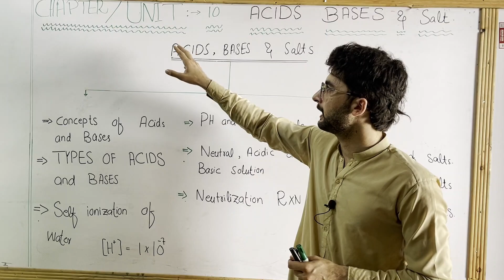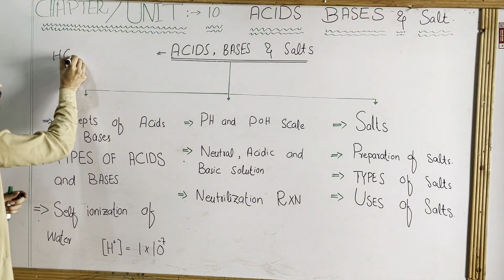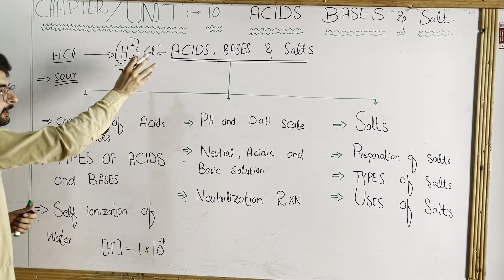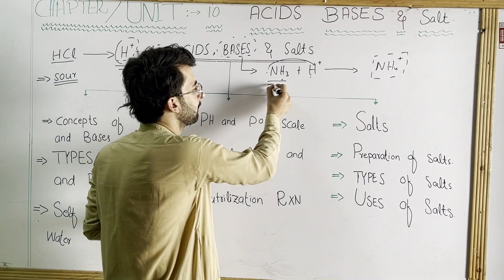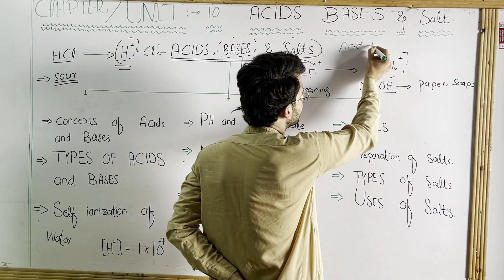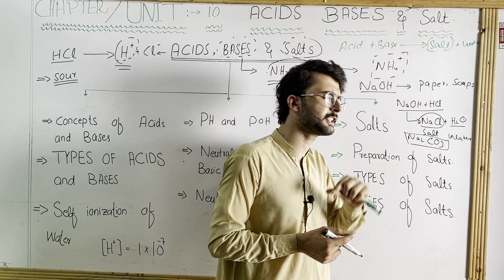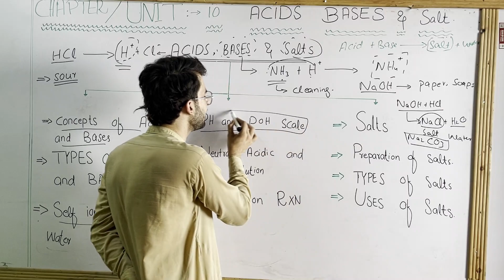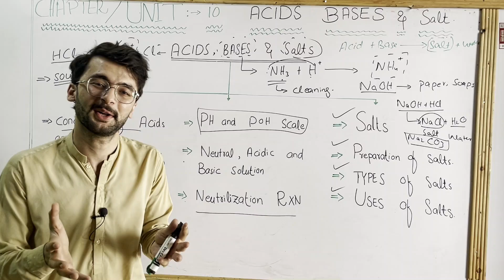Chapter/unit 10 : Acids bases and salts || class 10 chemistry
chapter/unit 10, acids bases and salts, of class 10 chemistry is explained in this video. if you are class 10 student and you are looking for video to understand the basics and introduction of chapter 10, class 10 chemistry, then this video is specially recommended for you.